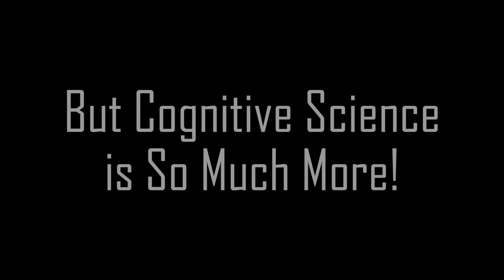How To Explain Your Major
Have you ever been asked what Cognitive Science is by your relatives or friends and didn't know how to put it into words? This video will help!